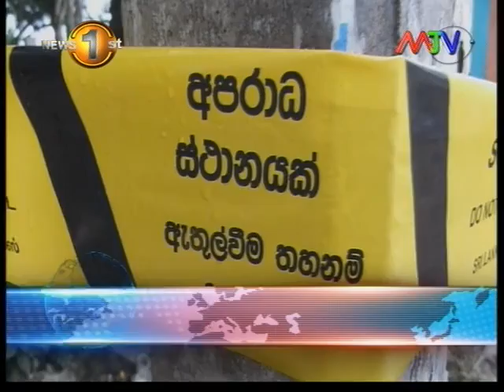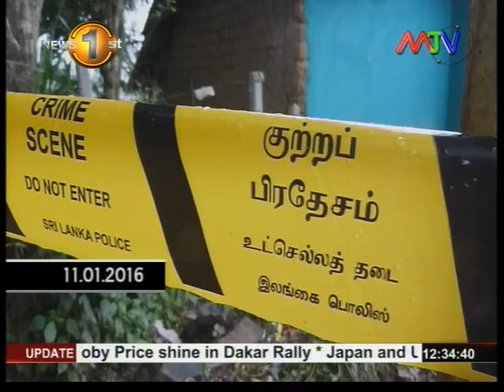News1st Prime Time News MTV Lunch 12th January 2016